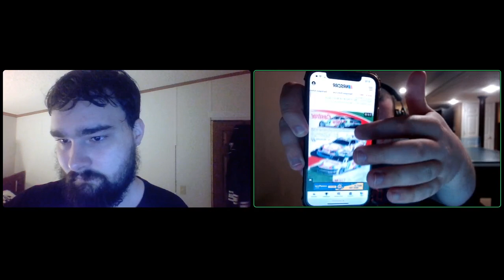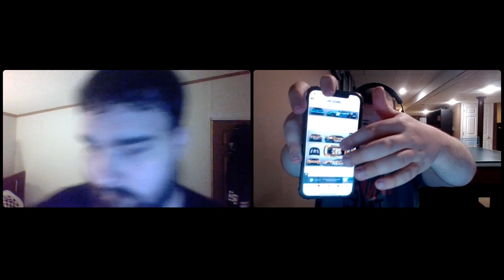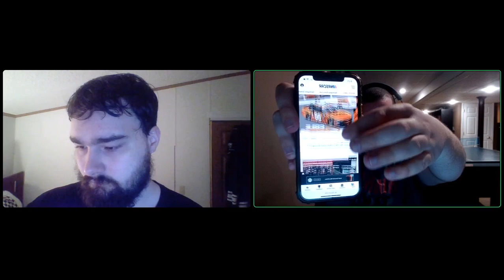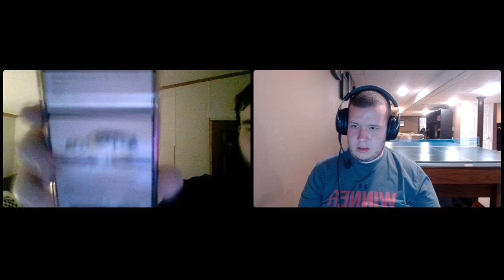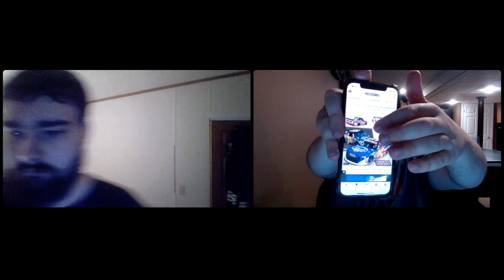Live Laugh Left Podcast Season 3 Ep 15: Huge Silly Season News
Welcome to the Pringleson YouTube channel! Here you will find a wide variety of content including Amiibo tournaments, reviews of all kinds, vlogs, gaming, and other random ideas. I like to have my friends on and Collab with others. Please know I don’t have the best equipment or the best editing skills but I’m getting better!

And join the Pringleson and Co. Discord to chat with me and others!